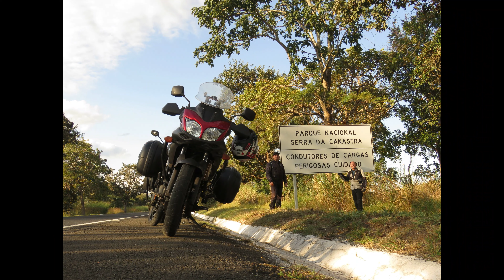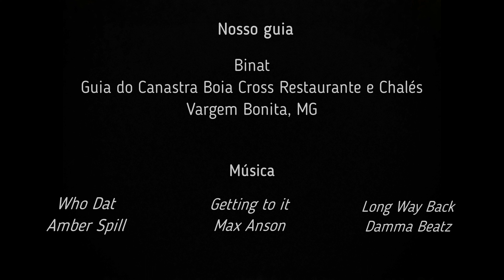Ep01 - Turnê hard de moto na Canastra, MG, BR - Tiger Explorer 1200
Primeiro dia na Serra da Canastra, Minas Gerais, Brasil, em 08 de junho de 2021.
Foi na “companhia” de uma Triumph Tiger Explorer 1200 e uma Suzuki Vstrom 650 que tivemos nosso primeiro contato com a Canastra!
Com o Parque Nacional fechado devido às precauções da pandemia, seguimos pelos caminhos pedregosos e com belas paisagens até o Vale da Babilônia, Cachoeiras do Sileno, Do Quilombo e Da Mineradora. Atravessamos o Rio Quilombo e subimos a desafiadora Serra Branca em intermináveis ​​6 minutos.
Foram apenas dois dias mas foi tanta emoção que não coube tudo em um só vídeo.